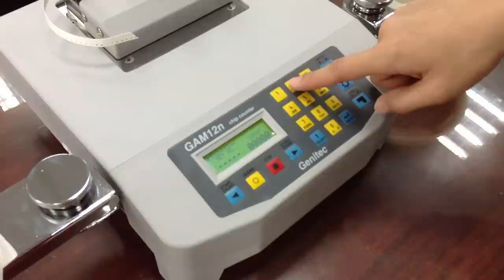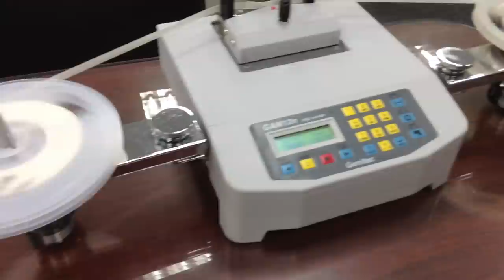RTM-12n, SMD Counter, taped in reel speedy counter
RTM-12n,  SMD Motorized Component Counter

 FEATURES

Automatically count the quantity of chip, efficiency for stock management.
Rill derailment protection device from running is provided.
Effectively achieve unbroken production.
Equipped with an internal power supply as a backup system during the blackout.
A drawing LCD screen is fitted, easy to read.
APPLICATION: SMD reel parts are all suitable .Reel diameter: assorted sizes are usable
APPLICATION: Reel Width: 8, 12, 16, 24, 32, 44 & 56mm ; Reel Pitch: 2, 4, 8, 12, 16, 24, 32, 44 & 56m

  SPECIFICATIONS

Option: Bar code.
Electric Power :AC110V(60HZ) / AC220V(50HZ)
Electric Load :30W
Count Capacity: -99999 to +99999
Outer Dimension(mm) :350(L)x774(W)x184(H)
Weight 10Kg